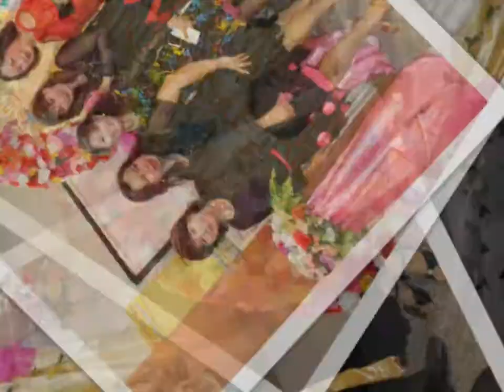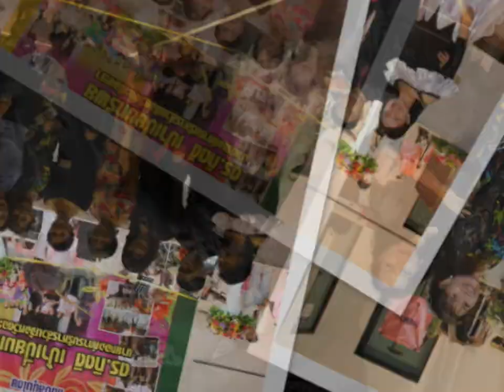ชมรมลีลาศเพื่อสุขภาพจังหวัดฉะเชิงเทรา 3